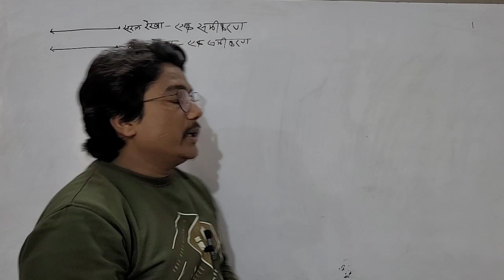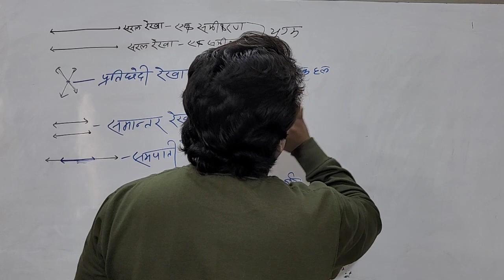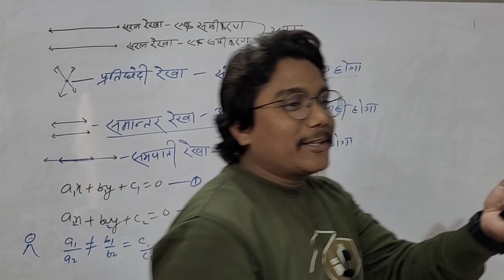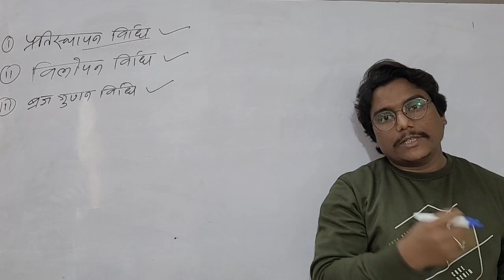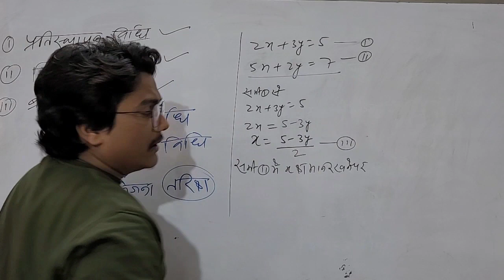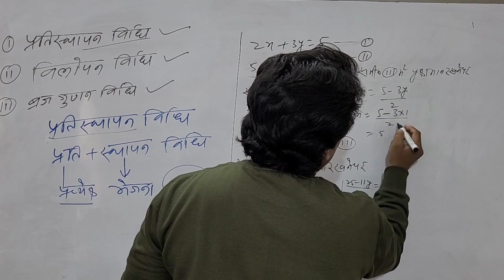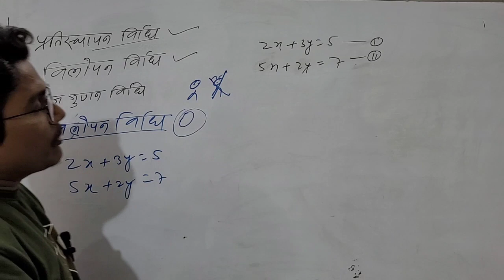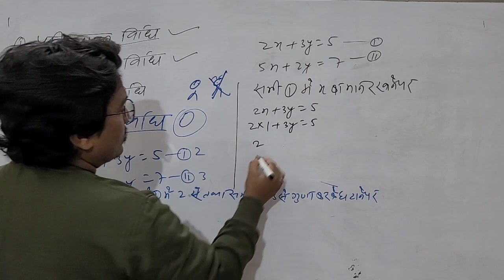क्रैश कोर्स बिहार बोर्ड परीक्षा 2023🔥दो चर वाले रैखिक समीकरण युग्म🔥अध्याय-3🔥@SuccessPointClasses21